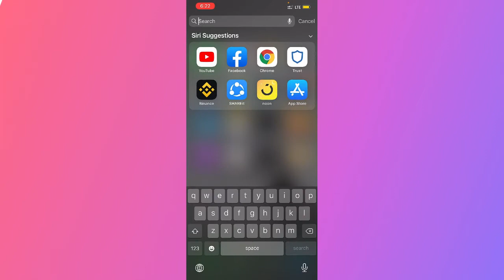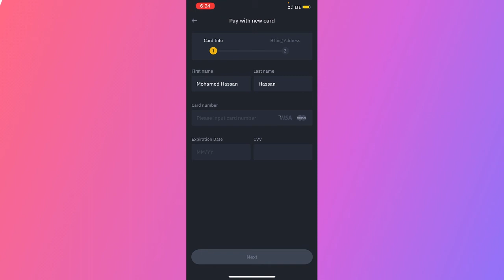How to Buy Crypto on Binance App (2021) ✅ Easy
In this video, How to Buy Crypto on Binance App for 2021 in Easy
 with easy step